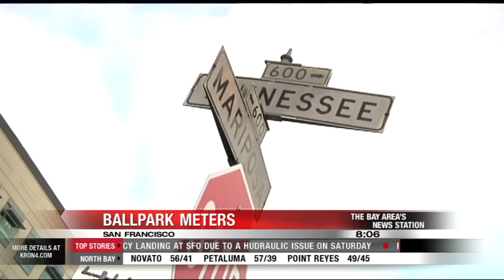Parking Meter Prices Going Up Near AT&T Park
KRON 4's Philippe Djegal reports